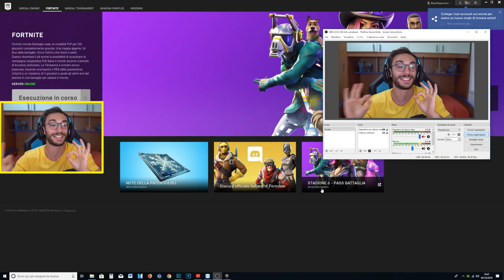FINGERSI UN POLIZIOTTO SU FORTNITE! - Funny Moments ITA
►COMPRA IL LIBRO ORA! MAGLIETTE DELLA CREW

Loominatry cnfrmd